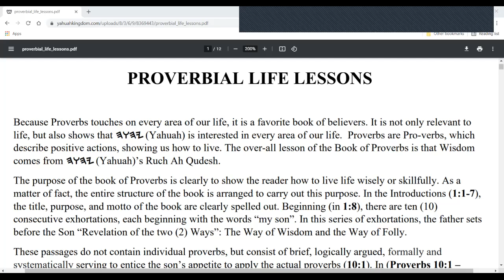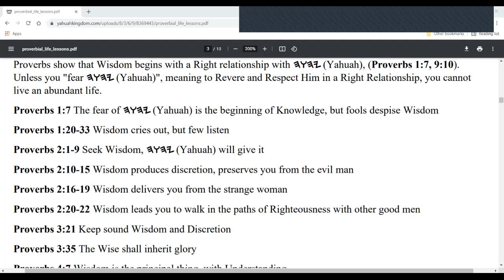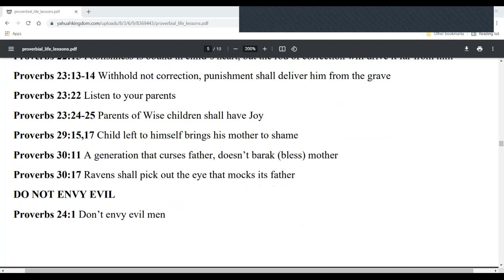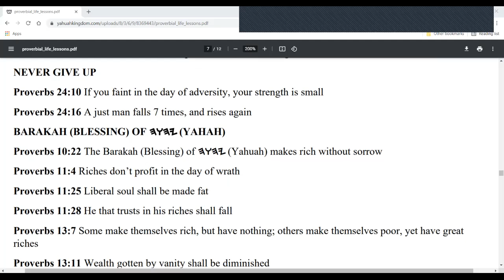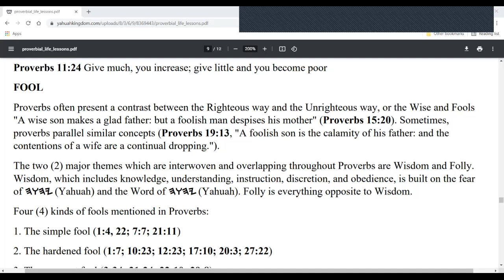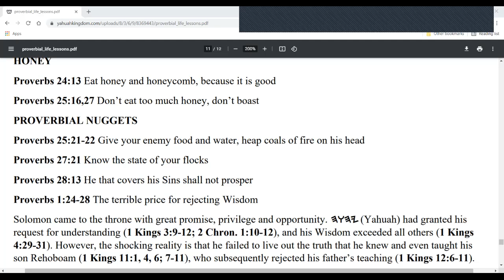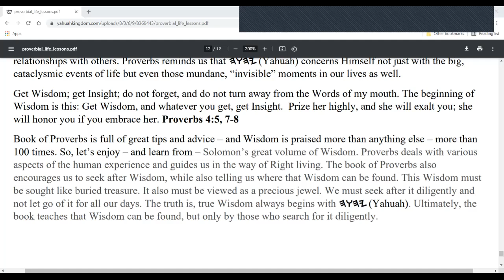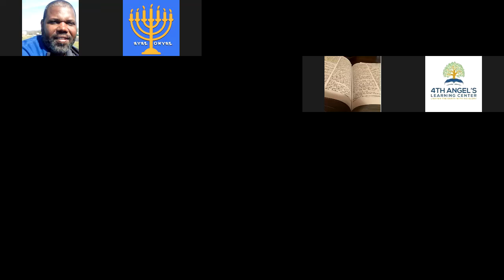Proverbial Life Lessons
Because Proverbs touches on every area of our life, it is a favorite book of believers. It is not only relevant to life, but also shows that Yahuah is interested in every area of our life. In this study we dig deep to gain understanding and wisdom as we study the book of Proverbs, come join us.